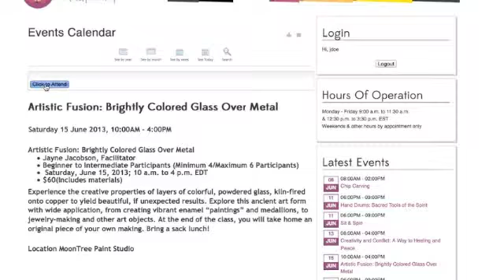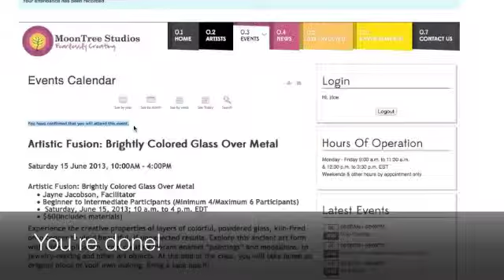How to register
How to register and attend an event